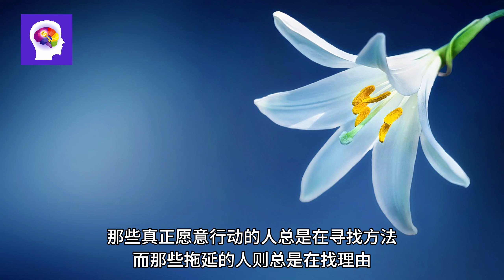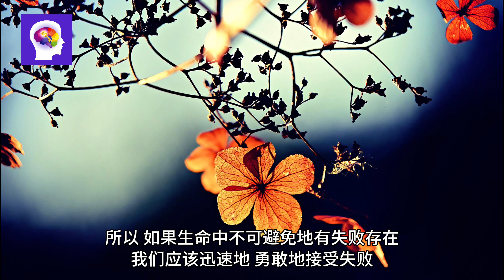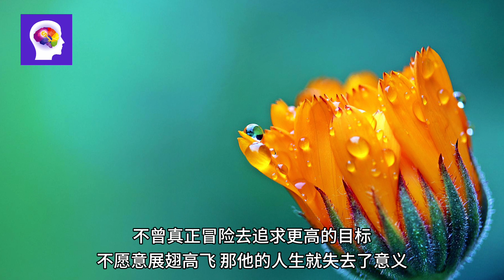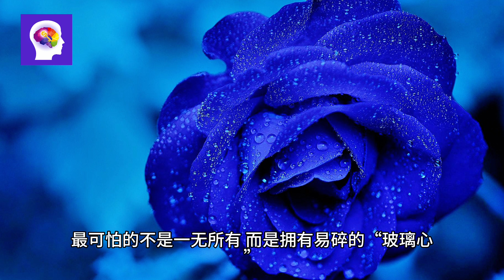一个人没有出息的9大根源，答案扎心了！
深入探讨了常见的个人发展障碍，这些因素可能无形中阻碍着你的成功之路。从自我设限到拖延症，从恐惧失败到逃避现实，我们逐一分析这些障碍，并提供实用的建议来帮助你克服它们。无论你是职场新手、创业者还是学生，这个视频都能给你带来启发和变革的机会。加入我们，一起探索成功的深层含义，并学习如何打破束缚，迈向卓越。